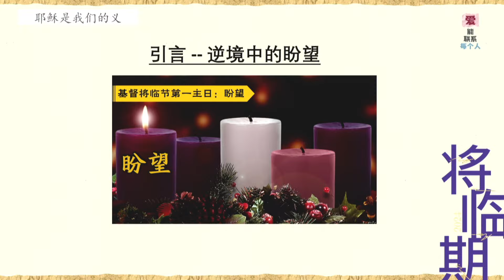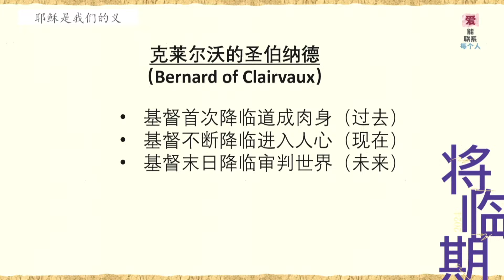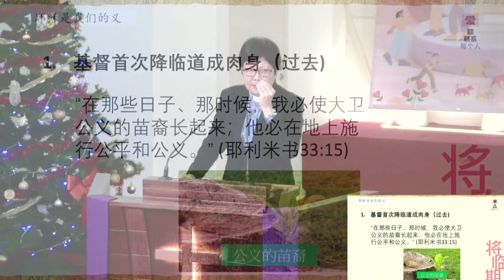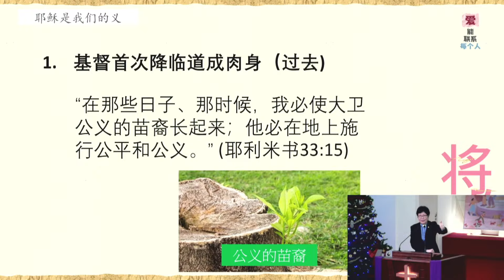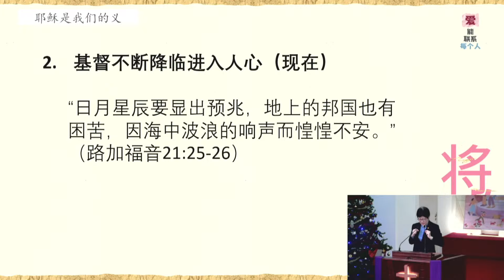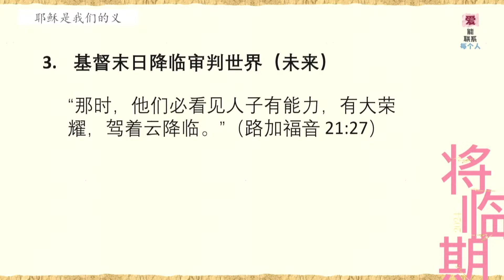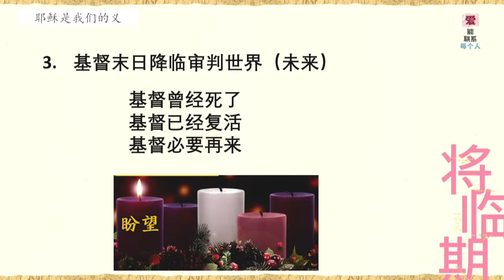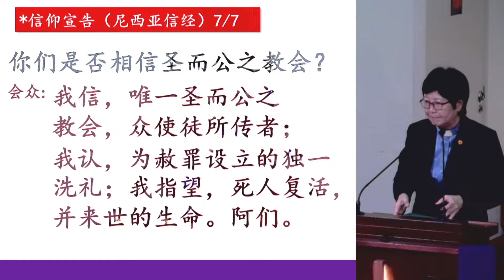卫理公会盛港堂_01 DEC 2024_耶稣是我们的公义 _严家慧牧师